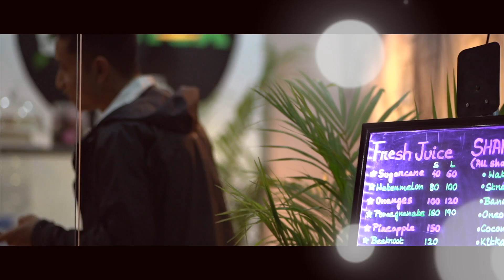DETOX bar Safdarjung Delhi